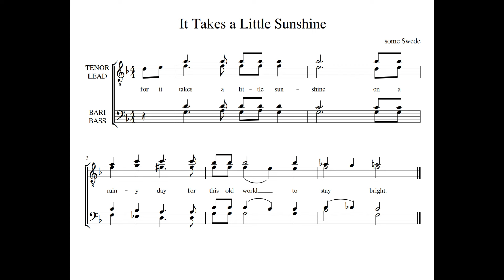It Takes a Little Sunshine (tag) — Roman King Multitrack